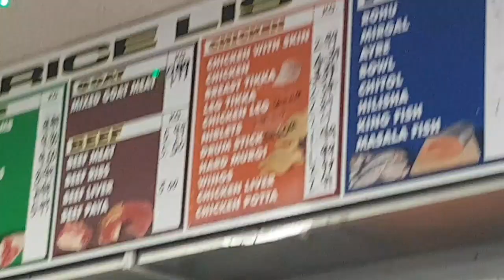Makanan Hari Raya Idul Fitri di Luar Negeri | Inggris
sama seperti orang indonesia umumnya makanan hari raya idul fitri di luar negeri khususya inggris tempat kami tinggal, kami juga bikin ketupat lebara, opor ayam, rendang dll. jadi orang indonesia di luar negeri menu makanan lebarannya sama.